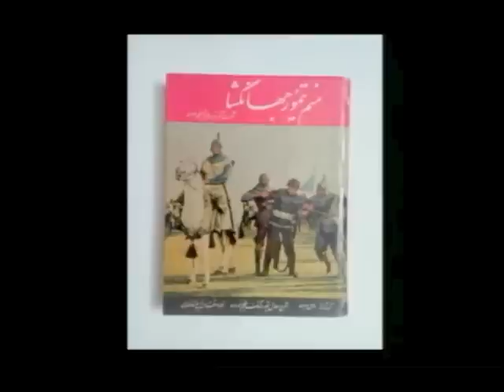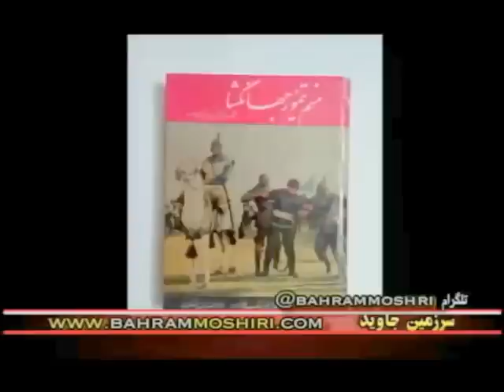Bahram Moshiri, بهرام مشيري « دوشنبه ـ 7 نوامبر »؛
IRAN, BAHRAM MOSHIRI, NOVEMBER 7, 2016, SARZAMINE JAVID, PARS TV,